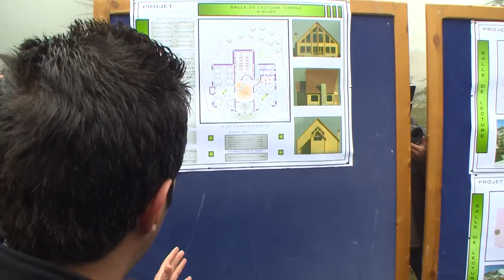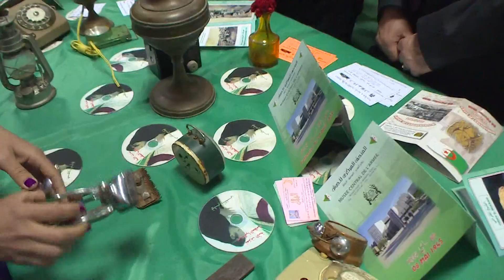ALGERIE TOURISME 2014 - VISITE WILAYA DE BLIDA- 20-02-14.